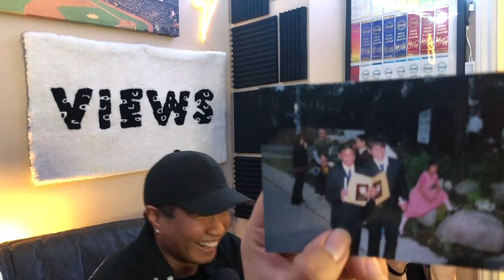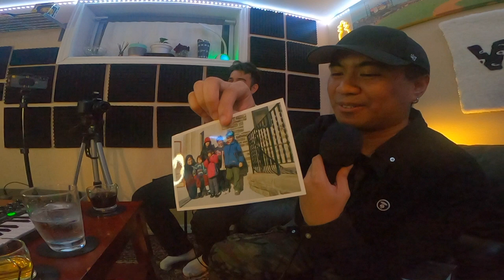CJ's Lyfe Show - Throwbacks & Talkin' Raps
Welcome to CJ's Lyfe Show! Stay positive and blessed, always!

This Episode was filmed on November 17th, 2021
AYO! We back with another one! We bring on Michael or Mikey to the show! A long time friend to Cody and our first St.Brigid Alumni! We discuss basketball, look at throwbacks and play NBA related games! Find out more as the boys enjoy another guest at the studio! FULL episode out NOW! Enjoy and Thank YOU!!

Timestamps:
0:00 Intro
1:25 Shoutout to the Brigid Gang
5:55 Throwback pics from Mikey
11:33 Teahya DUG up some Og pics of us
24:02 How many likes and JEZ will what??
26:30 We the real Raptor fans
29:40 Raptor Trivia
34:30 If you could make up a name of an NBA PLAYER, what name would you choose?
38:35 Guess that Player!
46:25 Outro

Equipment Used:

Recorder: Zoom H6 All Black (2020 Version) 6-Track Portable Recorder, Stereo Microphones, 4 XLR/TRS Inputs, SD Card, USB Audio Interface, Battery Powered

Audio Interface: Pre Sonus AudioBox USB 96

AKAI Professional MPK ML Mini Play – USB MIDI Keyboard Controller With a Built in Speaker, 25 mini Keys, Drum Pads and 128 Instrument Sounds
by Amazon.ca

Dynamic Microphones: Audio Technica ATR2100-USB Cardioid Dynamic USB/XLR Microphone

Guest Dynamic Microphone: Shure Vocal Dynamic Microphone, Black (SM58-CN BTS)

Headphones: beyerdynamic DT 990 PRO Over-Ear Studio Monitor Headphones - Open-Back Stereo Construction, Wired (80 Ohm, Grey)

Headphones: Audio-Technica ATH-M20x Professional Headphones

Static Camera: Canon EOS Rebel T6i Digital SLR with EF-S 18-55mm IS STM Lens - Wi-Fi Enabled

Ring Lights: UBeesize 10" Selfie Ring Light with 50" Extendable Tripod Stand

ClapBoard: Zacro 12 x 10in Film Clapboard- Acrylic Plastic Film Clapboard Cut Action Scene Clapper Board with a Magnetic Blackboard Eraser and Two Custom Pens